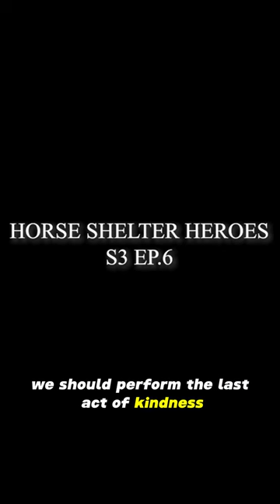They Deserve Love & Peace Too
HORSE SHELTER HEROES S3E6

Help Rescue, Shelter & Protect! Give Now!